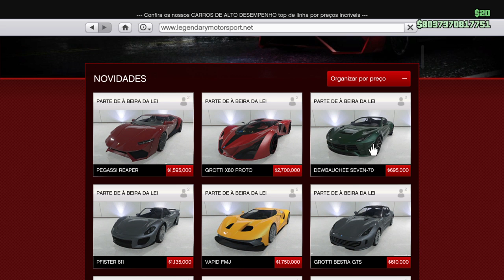Grand Theft Auto V Online Novo Carro Dewbauchee Seven 70!